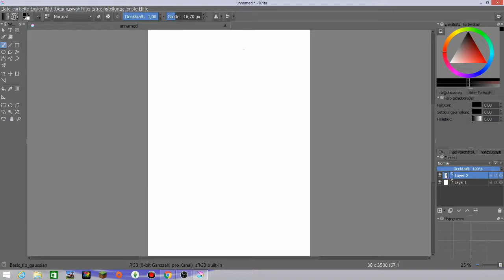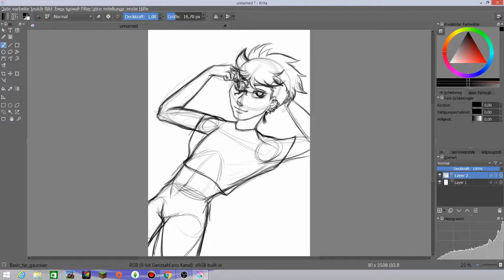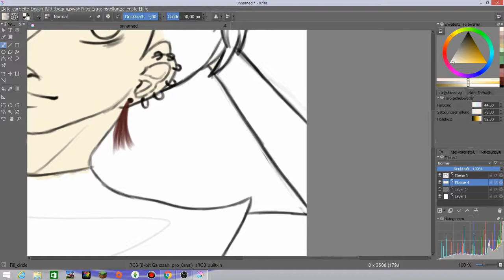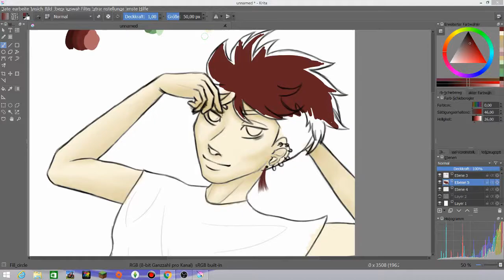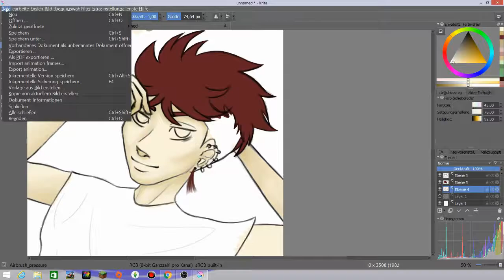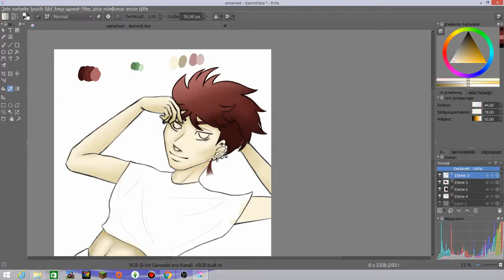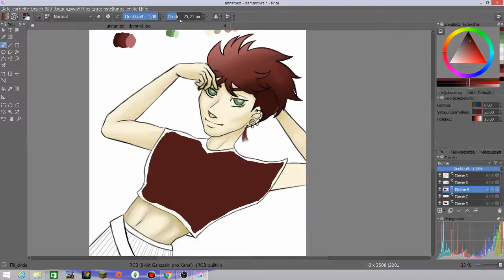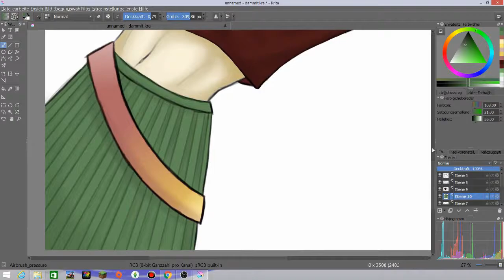SPEED DRAWING || TIHDS #13 "the fire-eater"